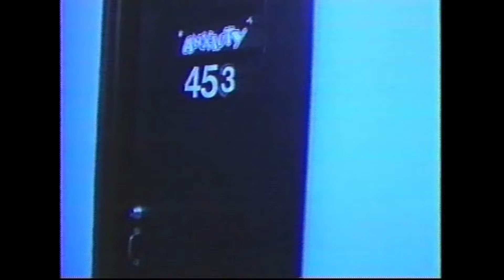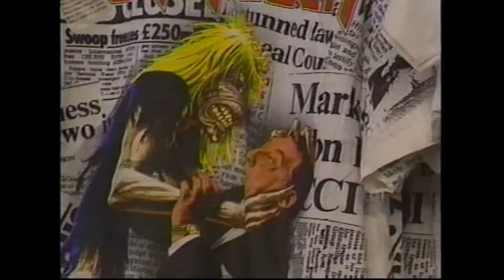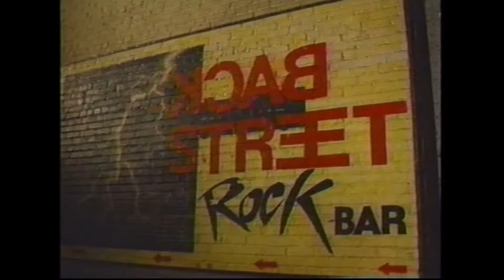J.E. sur le Heavy Metal dans les années 90 (1993)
1993